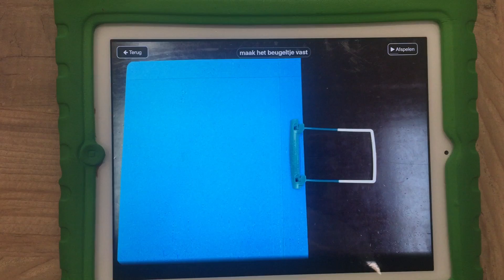Voorbeeld fotoboek industrieel 1